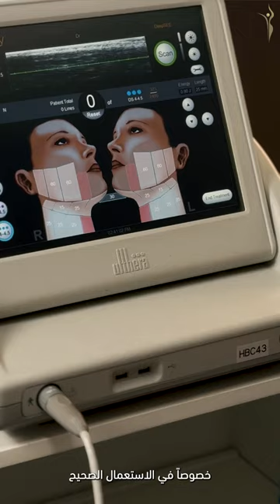Ulthera - Non-Invasive Treatment by Dr. Mohammed Khamas, Specialist Plastic Surgeon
هل لديك فضول بشأن طريقة غير جراحية لشد و تجديد شباب بشرتك؟
الدكتور محمد خماس، أخصائي جراحة التجميل ، يشرح جهاز Ulthera الرائد! 🎥 باستخدام الموجات الصوتية المركزة المتقدمة، تعالج Ulthera الوجه والذقن والرقبة وتشدها للحصول على مظهر شبابي . ✨

اكتشف سهولة تعزيز الجمال غير الجراحي هنا في أبوظبي وشاهد كيف يمكنك الحصول على بشرة متألقة!

?Curious about a non-invasive way to rejuvenate your skin
Dr. Mohammed Khamas, Specialist Plastic Surgeon at Elyzee Hospital, demonstrates the groundbreaking Ulthera machine!

🎥 Using advanced focused sound waves, Ulthera expertly treats and tightens the face, chin, and neck for a youthful, refreshed look. ✨

Discover the ease of non-surgical beauty enhancement right here in Abu Dhabi and see how you can achieve radiant skin! 💆‍♀️